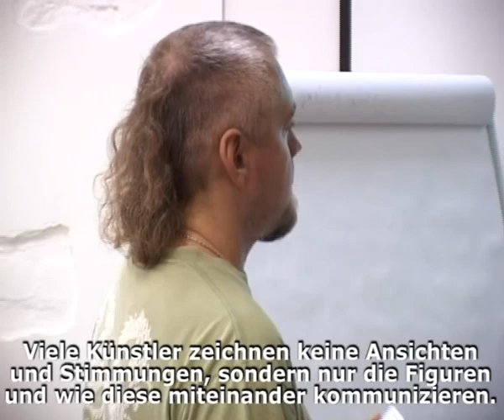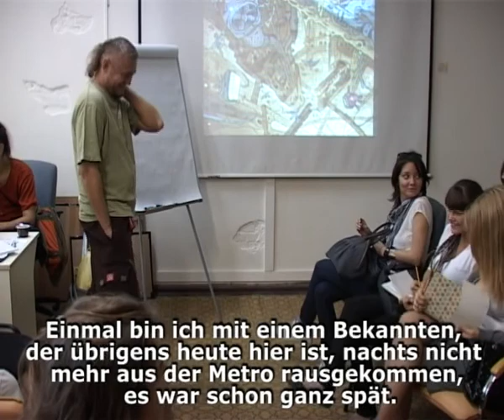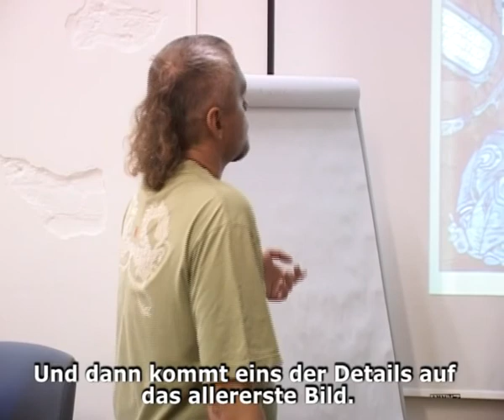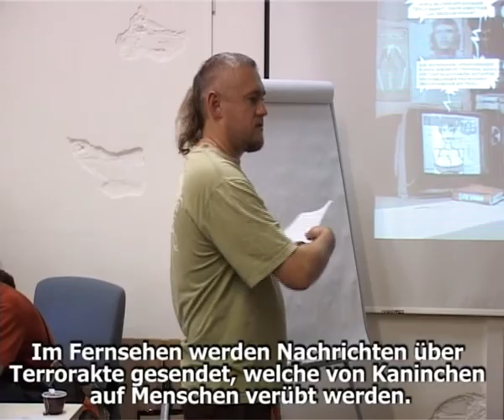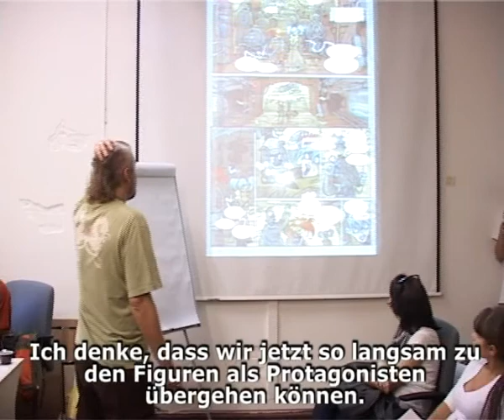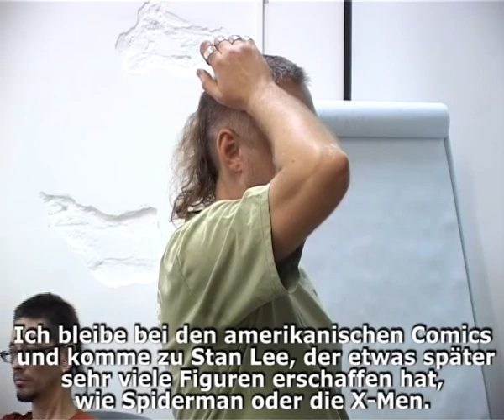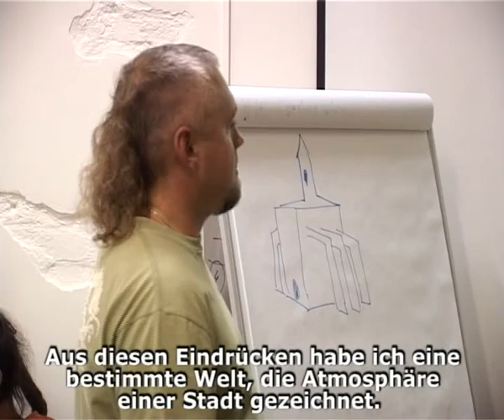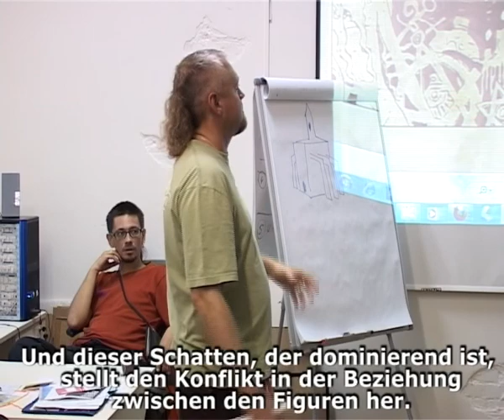Alles über Comicsbau: Konstantin Komardin